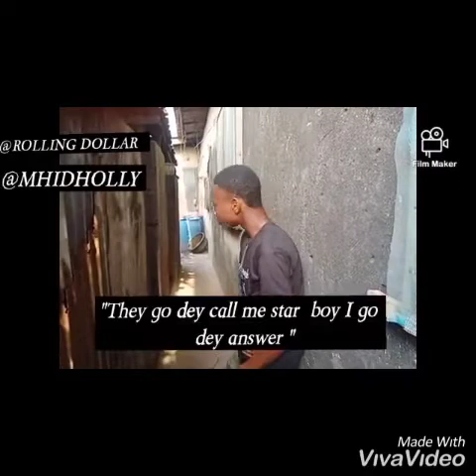COMPILATIONS OF SOME SONGS AND DRAMAS RENDERED TO OLUWOLE BASSEY ON HIS 2022 JAN4 BIRTHDAY